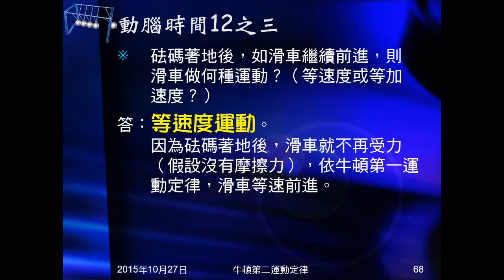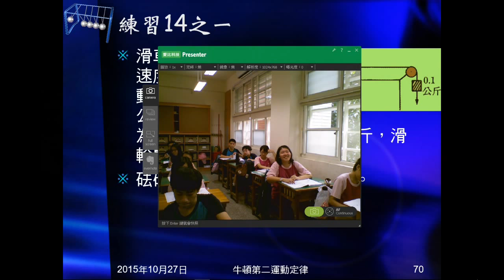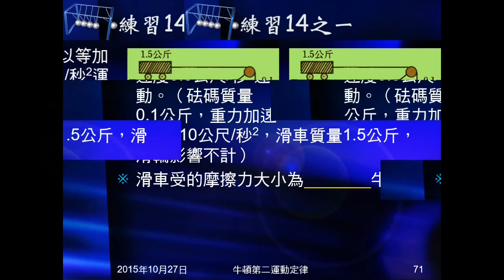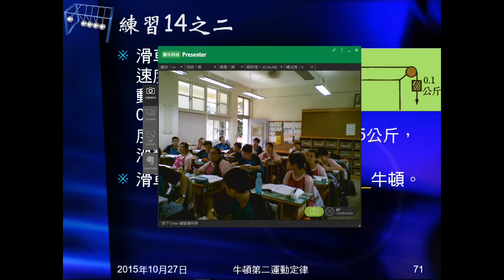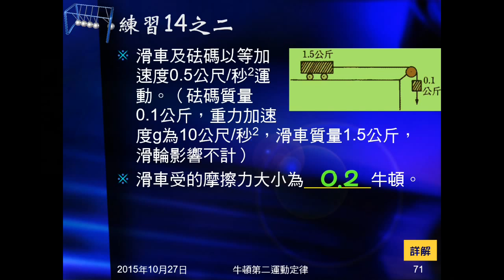104學年國三理化＿牛頓運動定律32：練習14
滑車實驗，滑車連懸吊砝碼。給滑車、砝碼質量、重力加速度及加速度，問砝碼所受重力，滑車所受摩擦力大小。